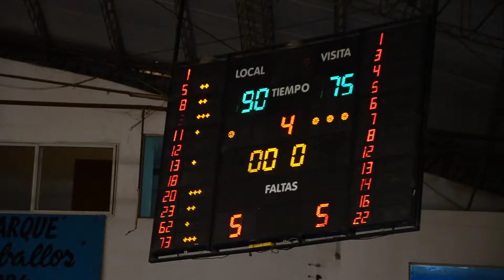¡VICTORIA en casa!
Escuchamos al goleador de la noche y a nuestro capitán tras la victoria de anoche 👻 VamosParque👻 LigaNacional🏀